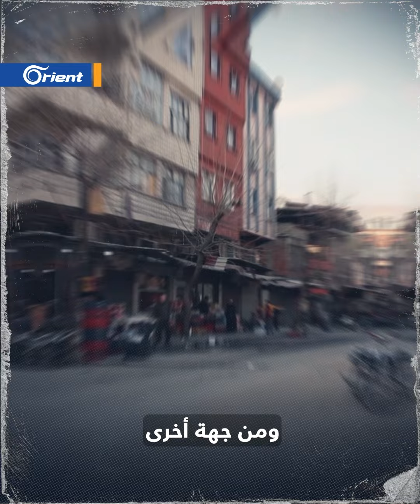نزوح وخسائر وإهمال.. مَن للسوريين المتضررين من الزلزال في تركيا؟ | تفاصيل